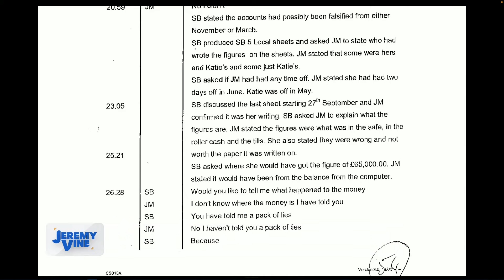Post Office investigator denies "mafia" behaviour | Jeremy Vine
The Post Office inquiry has started drawing attention following ITV's landmark drama. Yesterday an investigator called Stephen Bradshaw took to the stand and was accused of aggressive behaviour.